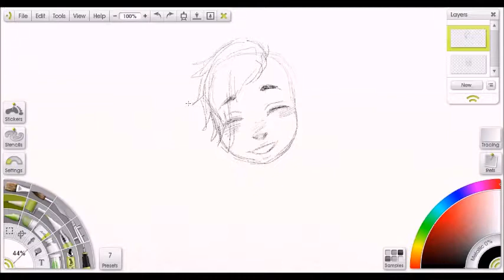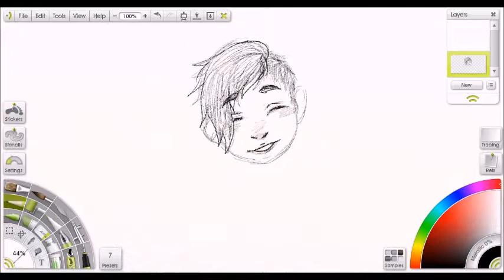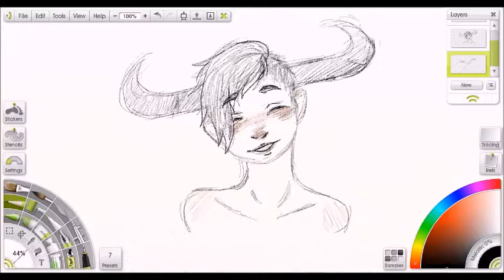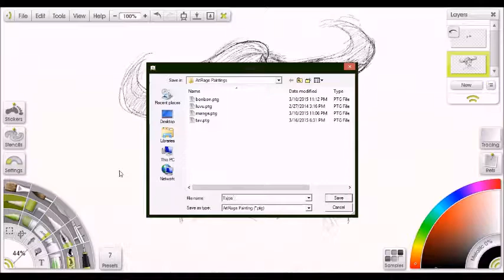[Homestuck] Tavros Nitram Sketch |Testing recording software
Sorry for the audio skips, I was too lazy to fix it
Sketch is real-time, not sped up